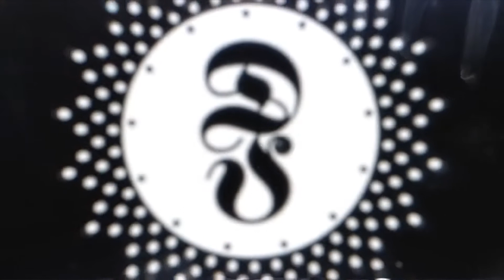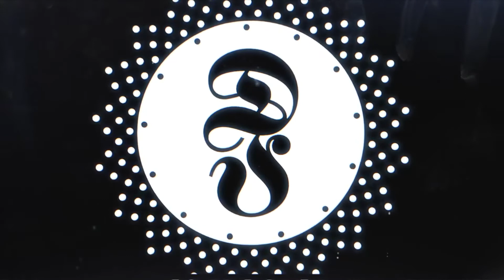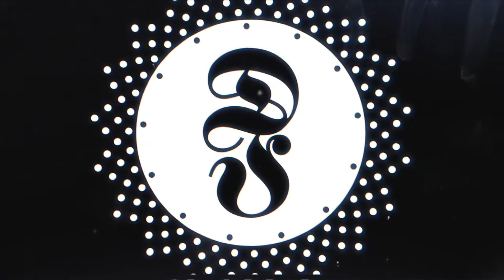Der Feuerkreiner - Lieder Marsch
From V/A UNSERE HEIMAT - SkullLine - 2020

Tracklist
01. Arditi - Heldenkampf
02. Asensang - Fenrirs Fesselung
03. Carlo De Filippo feat. Enzo Castaldi - Unrolling Memories
04. Der Feuerkreiner - Lieder Marsch
05. Karma Marata feat. Morgan - Ghosts of the fall
06. L'Amara Vs Carnera - L'Appeso
07. L'Effet C'Est Moi - Acra Olympi
08. Leidungr - Gryning Flammar
09. Nihil Novi Sub Sole - Black Streaming Life
10. Schattenspiel - And the World stops today
11. Shattered Hand - Zmora
12. Sol & Marcel P. - Courage [Isolated, but not alone!]
13. Stein - Spuren
14. Strydwolf - Heimat
15.Von Thronstahl- Drei Tropfen Blutes (2020)
16. Weihan - As